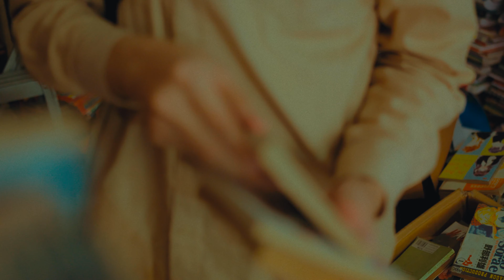SHOOTING OUTDOOR TANPA PRACTICAL LIGHTING - Short Film "Jendela Imajinasi" By Rizki Renra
Feel free untuk bertanya-tanya dan berpendapat di kolom komentar! :)